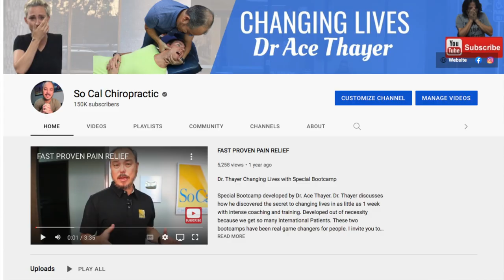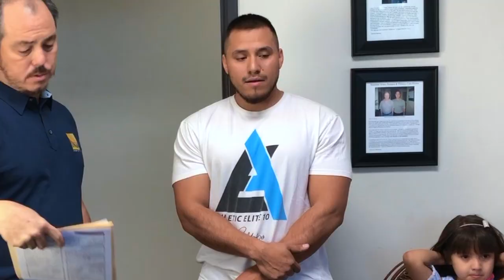Squating increases Low Back Pain shocked patient gets fixed by Chiropractor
Gerado has been a power lifer for over 13 years. At the gym 6 months ago he started getting some back pain along his right side of his low back into his chest. He tried several doctors and several chiropractors. One chiropractor was even his good friend. None of them could help him. He ever tried and inversion table his friend let him borrow. Nothing worked. So Gerado & his wife ended up in my office. She wouldn't go on camera but he was willing. Check out what a single properly placed adjustment can do for this young man. Not only did we fix his pain in less than 5 minutes but he could breath better and had way less anxiety.  Please watch his story and see what can be achieved in just a couple of days.

00:00 Intro
00:34 Why are you here?
01:51 Chiropractor Difference
02:37 Testing
03:51 X-rays Review
04:06 1st Day Adjustment
05:31 1st Day Results
05:41 Before/After
07:14 Before/After Squat